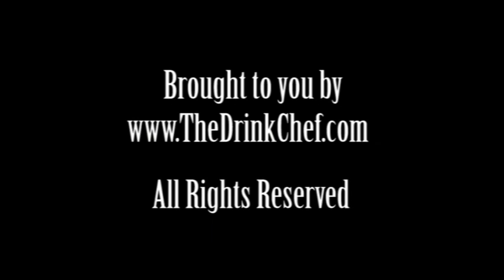Old Fashioned 'Old School' Cocktail Recipe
The Old Fashioned is a  cocktail made by muddling dissolved sugar with bitters then adding alcohol, such as jenever, whiskey or brandy, but usually whiskey, and a twist of citrus rind. The name references the combination's age: it is possibly the first drink to be called a cocktail. It is traditionally served in a short, round glass called an Old Fashioned glass, named after the drink. There is great contention on the proper way to make an Old Fashioned. The apparently earliest written recipe, from 1895, specifies the following: "Dissolve a small lump of sugar with a little water in a whiskey-glass; add two dashes Angostura bitters, a small piece of ice, a piece of lemon-peel, one jigger whiskey. Mix with small bar-spoon and serve, leaving spoon in glass. This is the 'old school' preparation, however the more modern and contemporary preparation has the preparer muddle a slice of orange and a maraschino cherry with bitters, then add whiskey and ice. So... when your guest orders this cocktail, you should ask them, 'Would you like the traditional 'old school' version or the more modern 'contemporary' style. By communicating this to your guest... then you will show them they are in good hands. Old Fashioned  -    Two Peels of Citrus, One Packet of Sugar, Two Spoons of Water and 3 Shakes of Angostura Bitters,  Muddle, then Add 2 ounces Whiskey, Garnish with an Orange Peel.
The Drink Chef - Don't stay home without him! = http;//thedrinkchef.com
Get Your Bartender Kit Here!